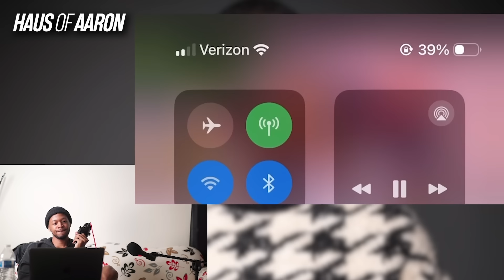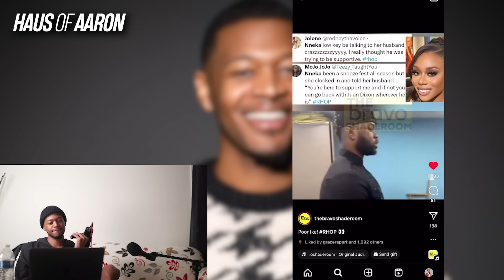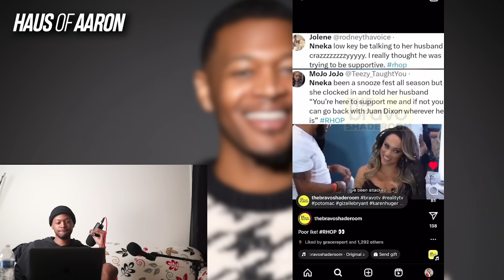Nneka TRASHES Husband During ‘RHOP’ Reunion, Another Carlos King Show Flops, Whoopi vs. Sunny!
Nneka scolds her husband during the 'RHOP' reunion.

Aoki Simmons 0:00
Solar Eclipse 2:45
The View (Whoopi vs. Sunny) 7:17
Summer House Martha's Vineyard 10:35
Love and Marriage DC 16:35
Nneka and 'RHOP' Reunion 19:20

$aaronekeenan